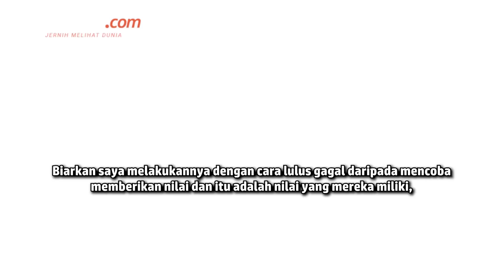AS Ultimatum Israel: Pulihkan Kondisi Kemanusiaan di Gaza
Amerika Serikat (AS) pada Senin (4/11/2024) menyatakan bahwa situasi di Gaza utara belum mengalami perubahan signifikan, meski Israel sudah diperingatkan untuk memperbaiki kondisi kemanusiaan di sana.

Surat pemerintah AS tertanggal 13 Oktober menuntut Israel untuk memulihkan kondisi kemanusiaan di Jalur Gaza dalam waktu 30 hari. Jika tidak dipenuhi, negara Yahudi itu akan menerima konsekuensi.

"Hingga hari ini, situasi Gaza belum berubah secara signifikan," kata juru bicara Departemen Luar Negeri AS Matthew Miller, seraya mengakui adanya peningkatan dalam beberapa aspek.

Penulis Naskah: Musayadah Khusnul Khotimah
Narator: Musayadah Khusnul Khotimah
Video Editor: Fathir Rohman
Produser: Yusuf Reza Permadi